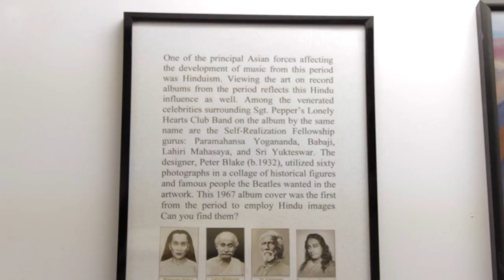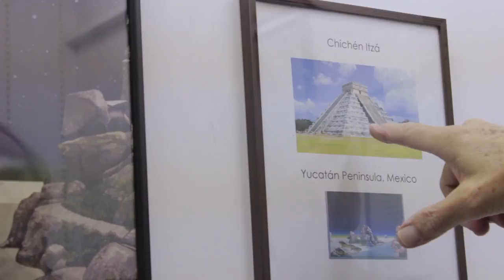Keys to Creativity - Doug Sjoquist Album Art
Doug Sjoquist collected album art from the golden age of vinyl. Keys to Creativity in the Lansing Mall decided to make an exhibit out of it. This is the story